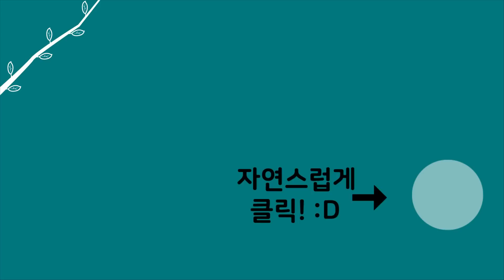[자연인] (#3/5) 비빔밥에 산삼이 들어간다?! 자연인 덕분에 몸보신 제대로 하는 승윤!